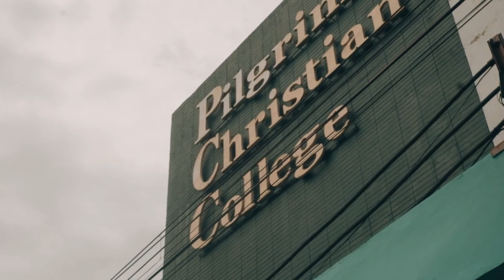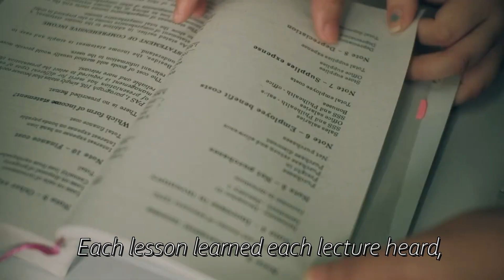PCC on F.I.R.E.S.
Experience Whole Person Education with FAITH, INTEGRITY, RESPONSIBILITY, EXCELLENCE, and SERVICE at PILGRIM CHRISTIAN COLLEGE!

Be a PILGRIMIAN now!

Words and Music: Allan Bronzal